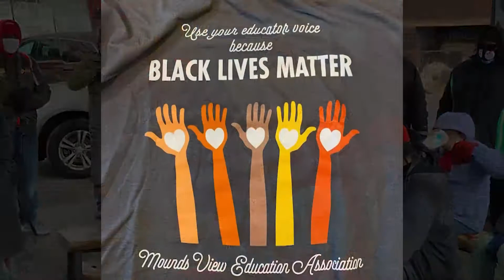NEA's 2021 Human and Civil Rights Award Winner Education Minnesota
For almost a quarter century, Education Minnesota has been heralded as one of the nation’s strongest labor organizations, with a storied reputation as advocates for educators and public school students. Education Minnesota wins the 2021 HCR Rosena J. Willis Memorial Award.